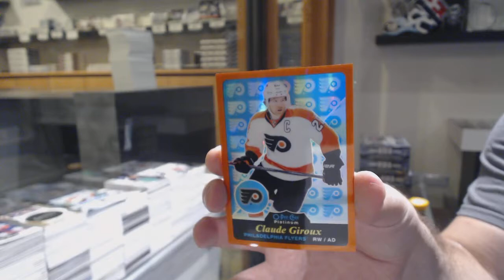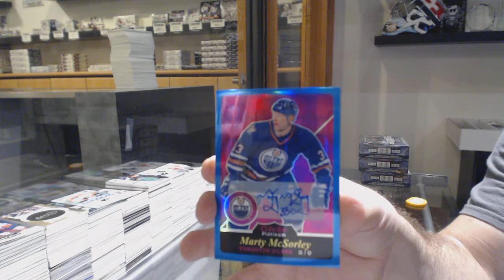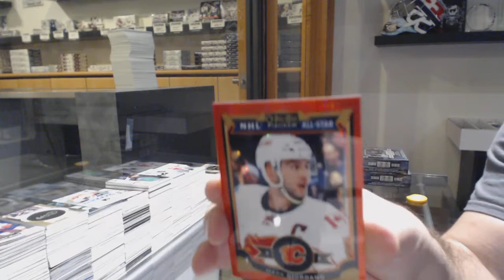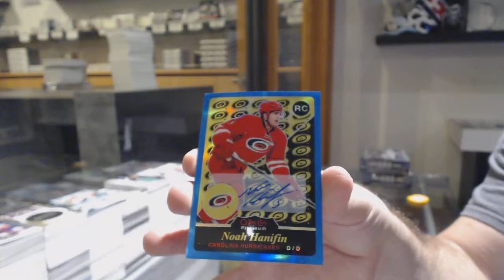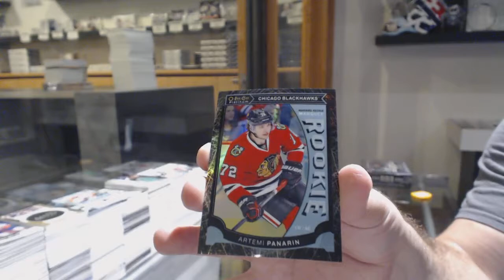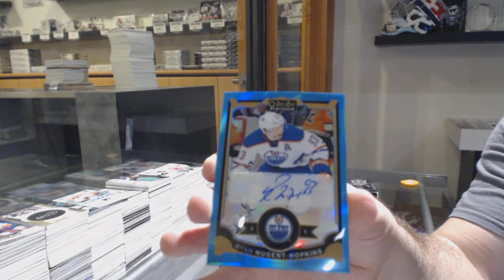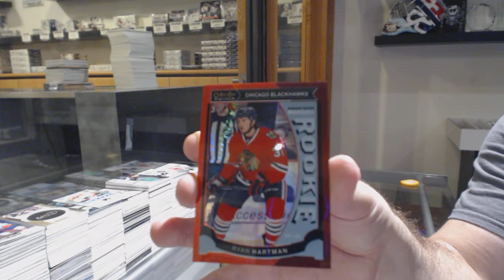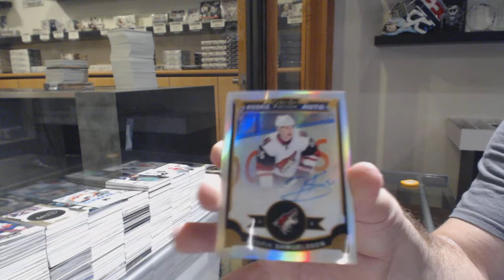15-16 Upper Deck OPC Platinum Hockey 4 Box Break - C&C GB #10,872